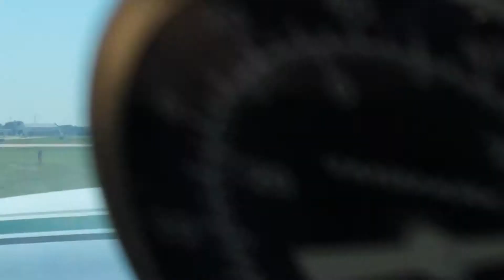My personal airshow 1